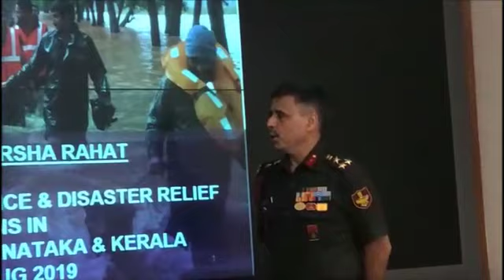OP VARSHA RAHAT : FLOOD RELIEF OPERATIONS BY ARMED FORCES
Op VARSHA RAHAT : Glimpses of Flood relief operations by Armed Forces in Maharashtra, Karnataka & Kerala from 5 - 17 Aug.
Armed Forces always with the Nation.